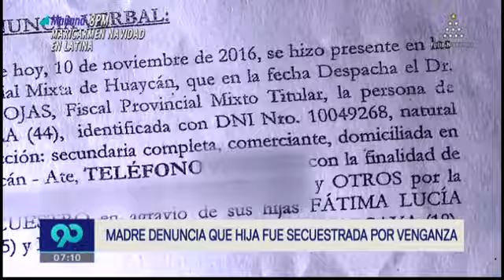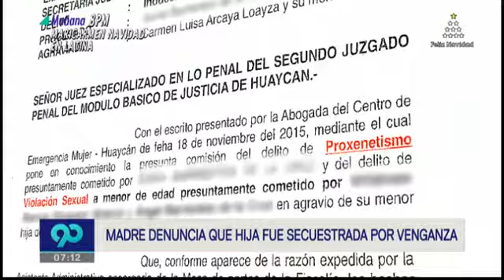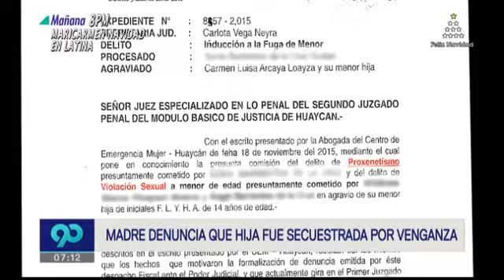Madre denuncia que hija fue secuestrada por venganza en Huaycán